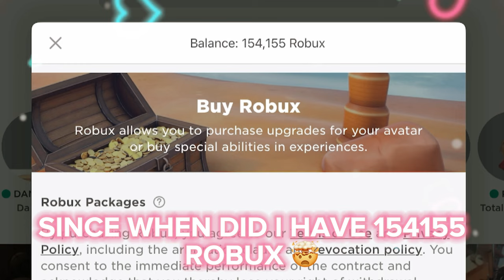Roblox Players Dreams Be Like- 🤑😨😭